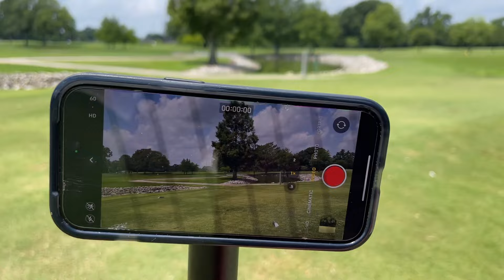Braylon Made This 50 Yard “Putt” for Eagle??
Our goal is to try to shoot par as a scramble. Trick is, we are 15 and 25 handicaps. Can we do it??

GC: Les Vieux Chenes Golf Course

Check out the tiktok  @Back9Frank.